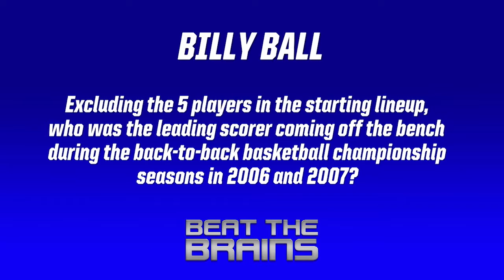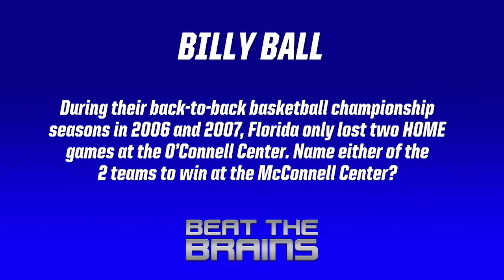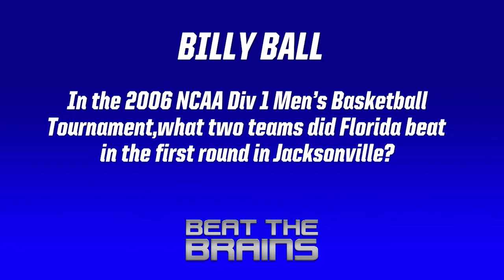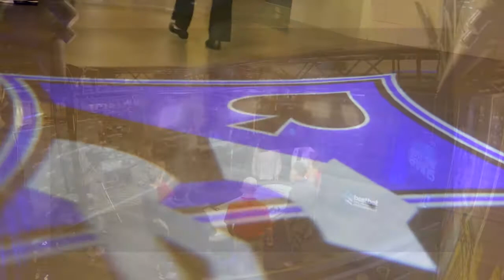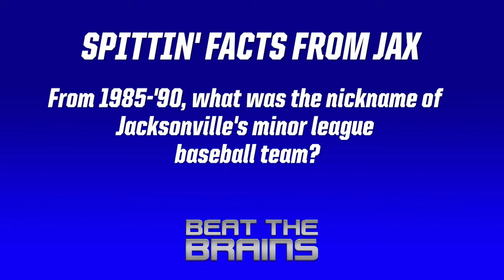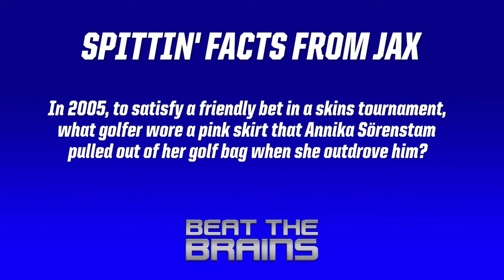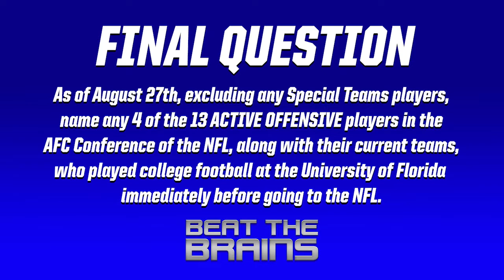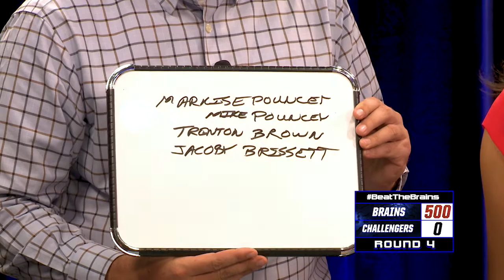BEAT THE BRAINS - Season 1 Episode 3